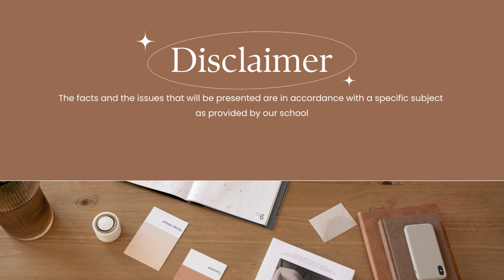G.R. No. 22595 (Miciano v. Brimo) [Case Digest Audio]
Persons and Family Relations | Par. 2, Art. 16, Civil Code of the Philippines